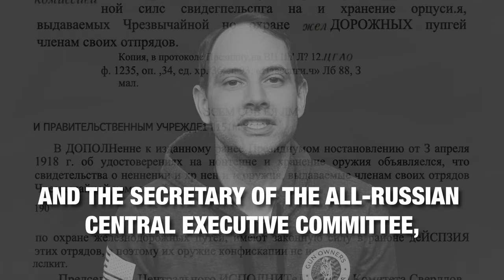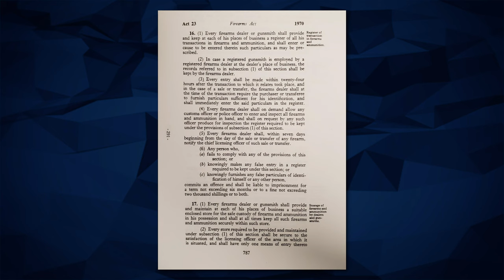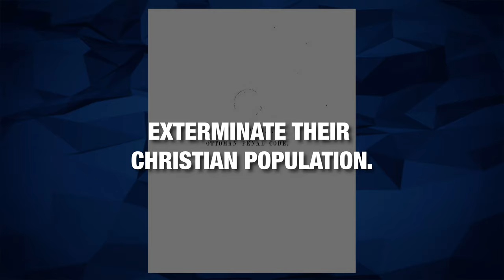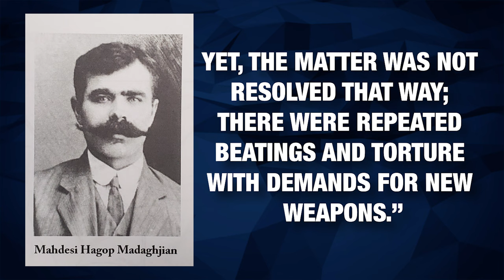How Gun Control Is Responsible for Genocide